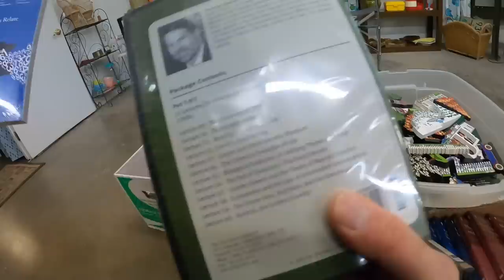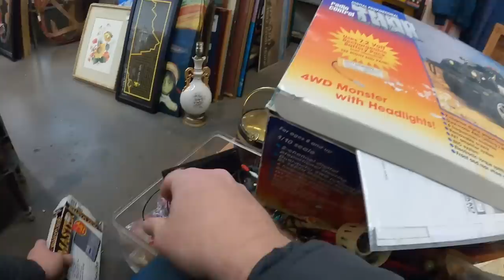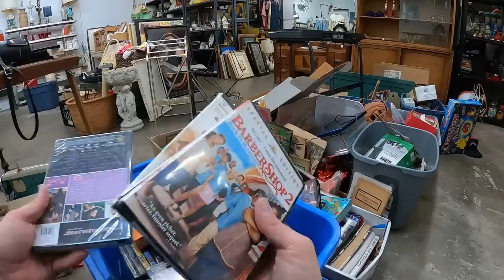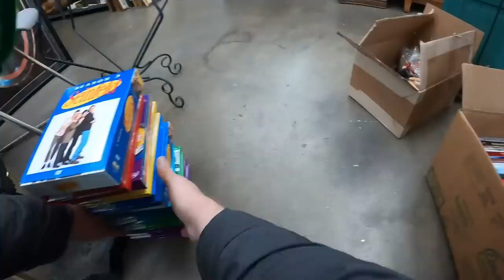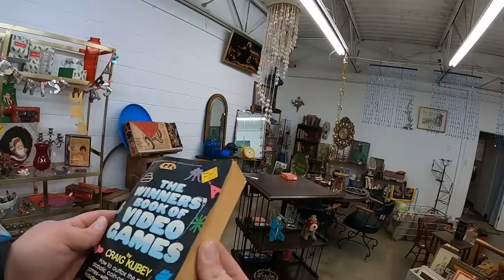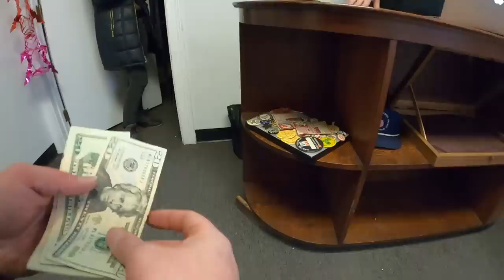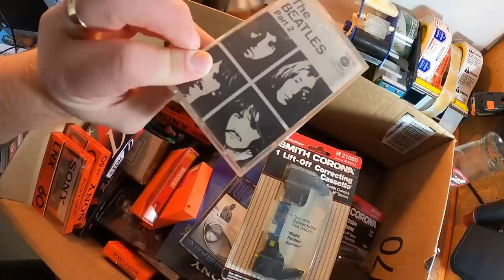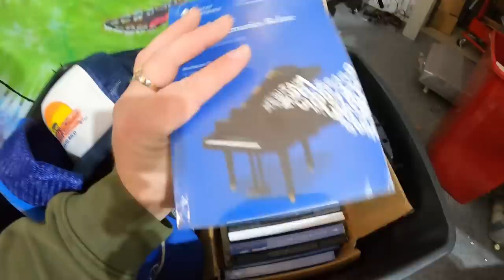THIS is why I LOVE digging thru OLD JUNK!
ebay store

My Antique Booth:
Booth 398
107 W Main Street

video keywords
storage units
estate sale
estate sales
AUCTION HAUL
HAUL VIDEO
AUCTION GO PRO
auction video
auction score
reselling
ebay haul
auction with me
reseller chain letter
resell haul
reseller
reseller vlog
treasure hunting
treasure hunt
american pickers
picking auctions
auction picker
garage sale
yard sale
local auction
resell video
ebay video
picking
froggy flips
froggyflips
This was the deal of a lifetime
private pick
vintage treasure
garage sale
yard sale
garage sales
yard sales
bolo
ebay bolo
ebay seller
reseller
picking garage sales
reselling
froggy flips
froggyflips
picker
picking yard sales
treasure hunting
haul video
resell haul
selling
american pickers
reseller
reseller community
reselling community
ebay
amazon